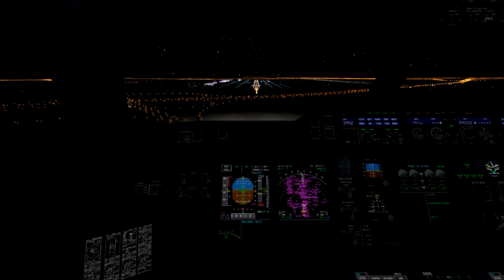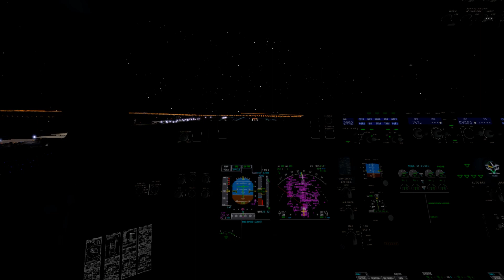AIRBUS A380 GO AROUND | ABU DHABI (cockpit view)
IT GOES A LONG WAY TO APPRECIATE AND ENCOURAGE MY HARD WORK.

Approaching runway 31L in Abu Dhabi International Airport after a 14hr flight from Sydney as ETD455.
 I was already down to the minimums when I had to perform a go around because a FedEx Boeing 777F was entering the runway.

 We landed safely afterwards. 😉